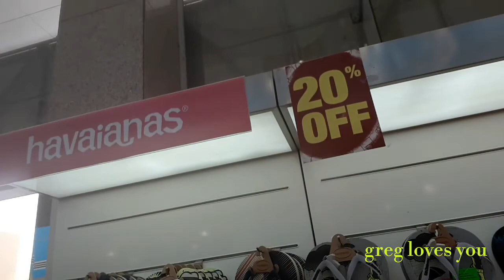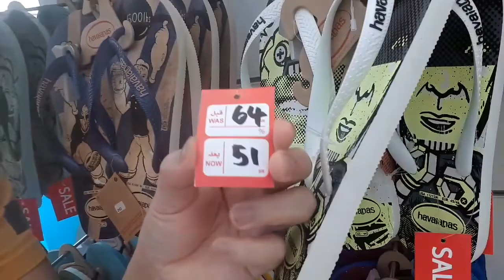Sugod sa SODAS - 70% Discount sa Batha, Saudi Arabia 2020